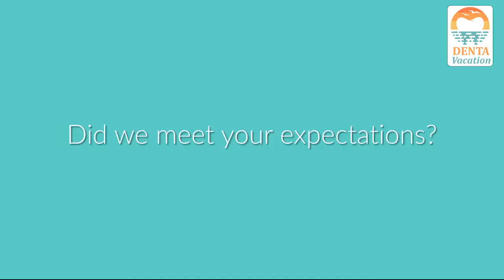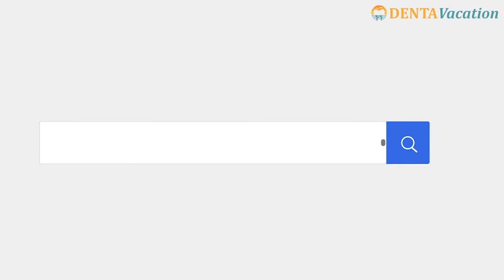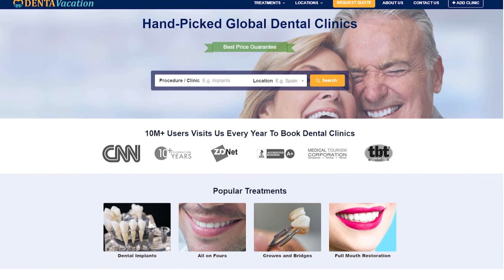Patient review- Erick Engebretson from California, US | Sani Dental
Dental Clinic in Los Algodones, Sani Dental Group offers excellent dental work.

Ericl Engebretson, happy patient from US talks about his experice with Sani Dental. Erick and his family have been recieving Dental work from Sani, which has been in bussiness since more than 30 years.